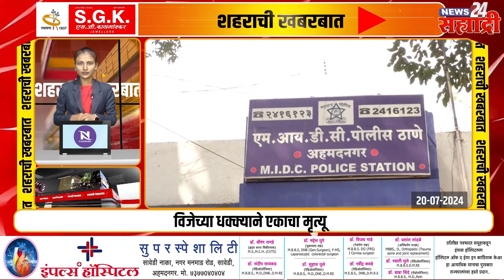शहरची खबरबात । ​घरात घुसून महिलेवर अत्याचार​; फिर्याद​ दाखल